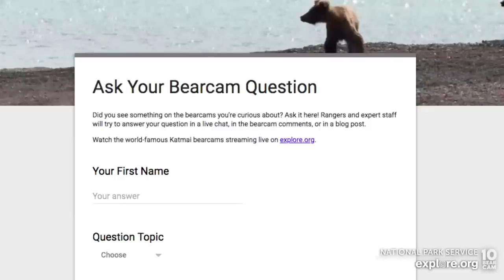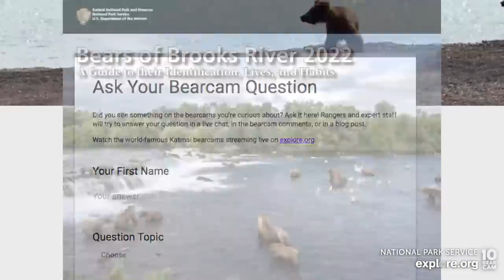Play by Play 8.4.22 | Brooks Live Chat